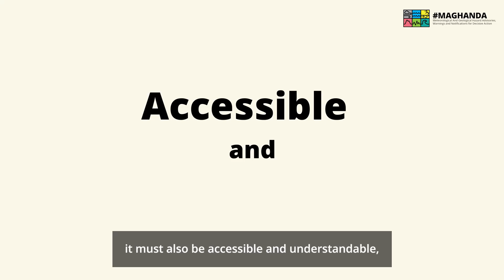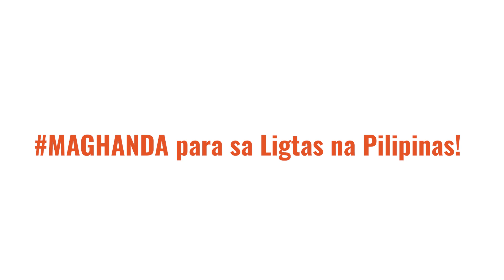What is Project MAGHANDA?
Project MAGHANDA Introduction Message
UPDATED (December 2022)

Parating MAGHANDA para sa ligtas na pilipinas!